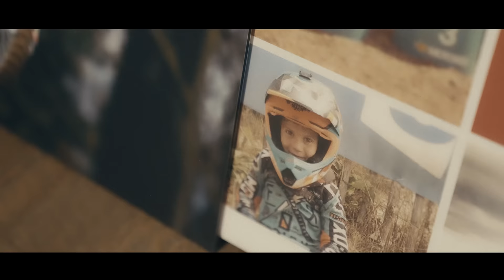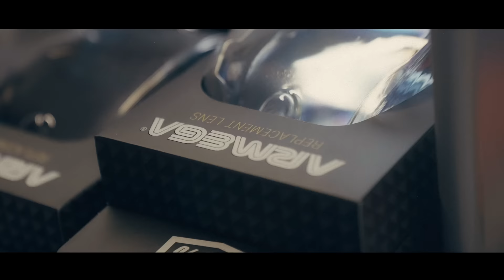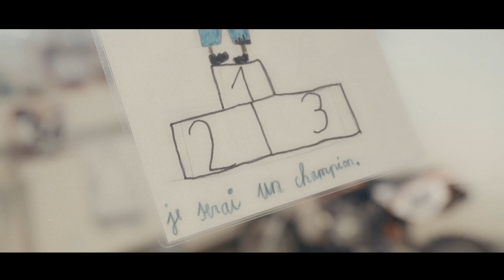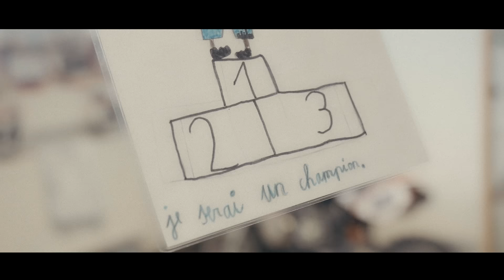Gautier Paulin coache un champion de 13 ans !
Quand un ex-champion de motocross décide de prendre sous son aile une pépite de la motocross. C'est l'histoire de Gautier Paulin, la référence française de MXGP, qui coach Ryan Oppliger, un futur champion de sa discipline. Une chance incroyable pour ce jeune pilote de 13 ans qui a l'avenir devant lui.